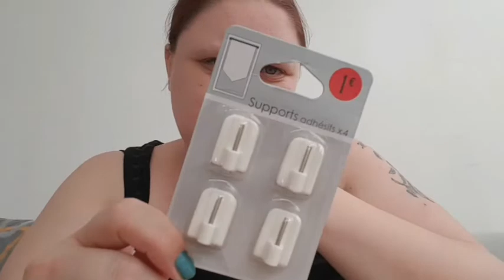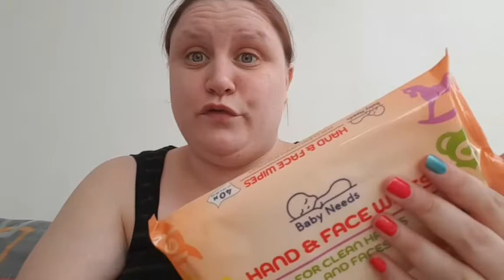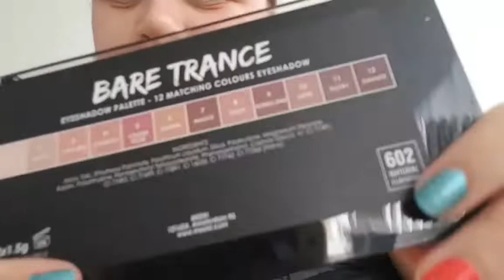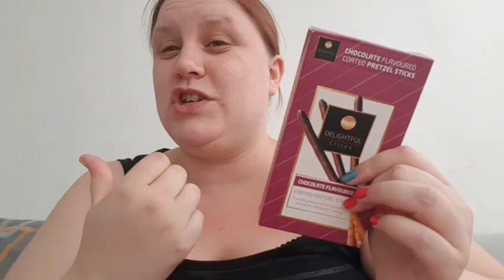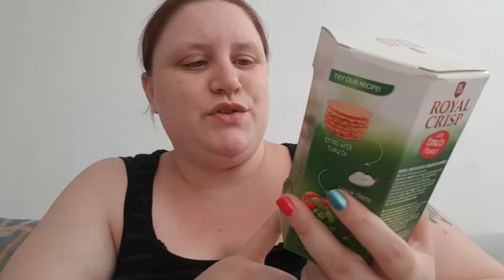Haul Action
Bienvenue sur ma Nouvelle Vidéo Haul
J'espère qu'elle vous plairas , Hésitez pas a laissez des commentaire et de liker .

- A B O N N E Z - V O U S : Activez les notifications en cliquant sur la cloche au dessus 🔔 pour ne plus rien rater

• I N S T A G R A M: Didi Reve